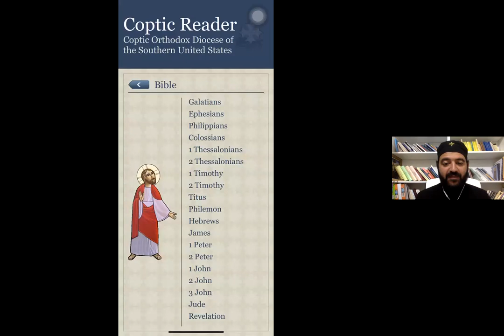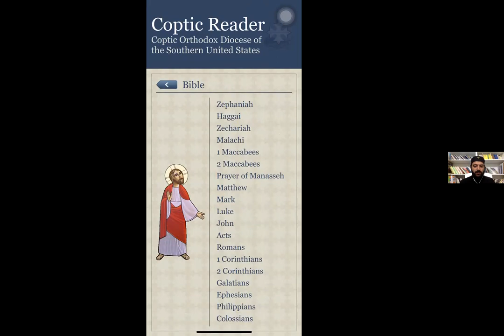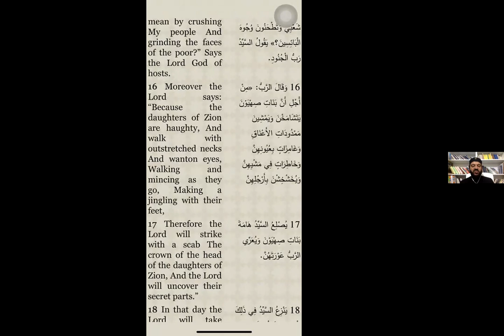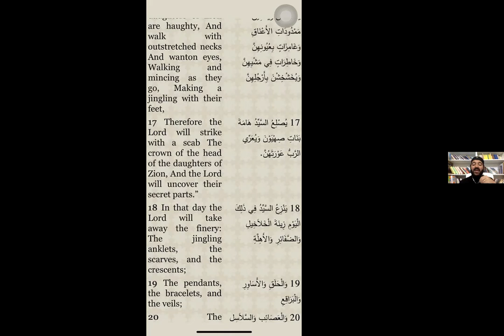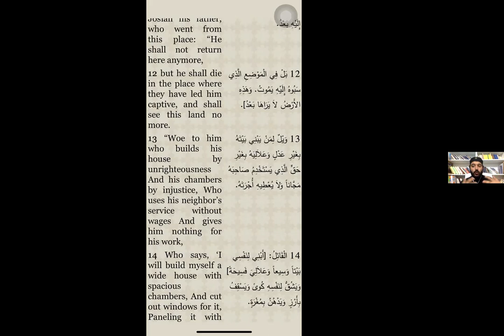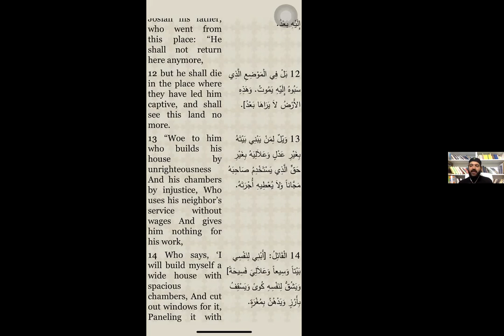Introduction to Prophets 3